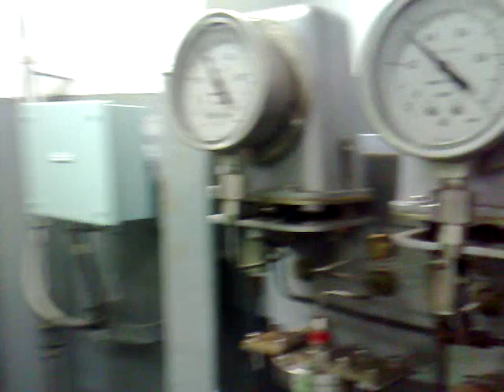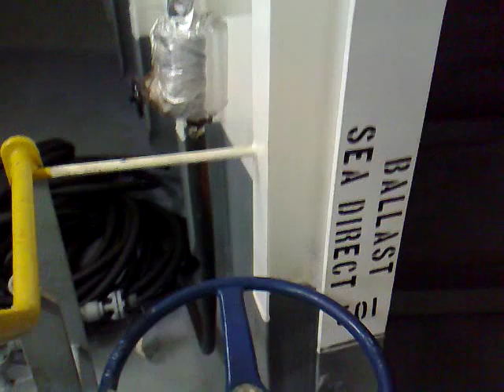Insight into Pumproom of Tanker Ship.mp4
The cargo control room, CCR, or cargo office of a tankship is where the person in charge (PIC) can monitor and control the loading and unloading of the ship's liquid cargo. Prevalent on automated vessels, the CCR may be in its own room, or located on the ship's bridge.[1][2] Among other things, the equipment in the CCR may allow the person in charge to control cargo and stripping pumps, control and monitor valve positions, and monitor cargo tank liquid levels.
 pumpman is an unlicensed member of the engineering department of a merchant ship.[1] Pumpmen are found almost exclusively on tankers, and on oil tankers in particular.[2] Variations on the title can include chief pumpman, QMED/pumpman, and second pumpman.[3]
A pumpman performs all work necessary for the safe and proper operation of the liquid cargo transfer system.[1] This includes but is not limited to: liquid cargo transfer pumps, liquid cargo stripping pumps, liquid cargo coalesces and separators, strainers, filters, associated piping, valves, fittings, and deck machinery directly related to the transfer of liquid cargo.[1]
Merchant mariners spend extended periods at sea. Most deep-sea mariners are hired for one or more voyages that last for several months; there is no job security after that. The length of time between voyages varies depending on job availability and personal preference.[4]
At sea, a pumpman will usually work 8 to 12 hour days, 7 days a week.[4]
People in water transportation occupations work in all weather conditions. Although merchant mariners try to avoid severe storms while at sea, working in damp and cold conditions often is inevitable. While it is uncommon nowadays for vessels to suffer disasters such as fire, explosion, or a sinking, workers face the possibility that they may have to abandon their craft on short notice if it collides with other vessels or runs aground. They also risk injury or death from falling overboard and hazards associated with working with machinery, heavy loads, and dangerous cargo. However, modern safety management procedures, advanced emergency communications, and effective international rescue systems place modern mariners in a much safer position.[4]
Most newer vessels are air conditioned, soundproofed from noisy machinery, and equipped with comfortable living quarters. For some mariners, these amenities have helped ease the sometimes difficult circumstances of long periods away from home. Also, modern communications, especially email, link modern mariners to their families. Nevertheless, some mariners dislike the long periods away from home and the confinement aboard ship and consequently leave the occupation.[4]
In the United States, the rate of unionization for these workers is about 36 percent, much higher than the average for all occupations.[4] Consequently, merchant marine officers and seamen, both veterans and beginners, are hired for voyages through union hiring halls or directly by shipping companies.[4] Hiring halls rank the candidates by the length of time the person has been out of work and fill open slots accordingly.[4] Hiring halls typically are found in major seaports.[4]
Pumpmen employed on Great Lakes ships work 60 days and have 30 days off, but do not work in the winter when the lakes are frozen.[4] Workers on rivers, on canals, and in harbors are more likely to have year-round work.[4] Some work 8-hour or 12-hour shifts and go home every day.[4] Others work steadily for a week or a month and then have an extended period off.[4] When working, they usually are on duty for 6 or 12 hours and off for 6 or 12 hours. Those on smaller vessels are normally assigned to one vessel and have steady employment.